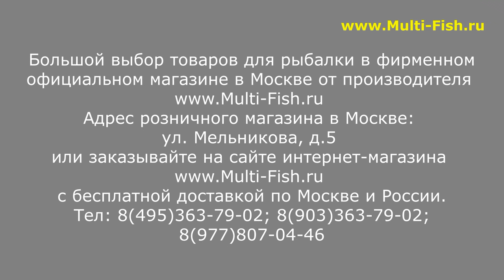УДИЛИЩА для ЛОВЛИ УКЛЕЙКИ COLMIC RECORD SR | НОВИНКА | УКЛЕЕЧНАЯ УДОЧКА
Новинка! Удилища для ловли уклейки COLMIC RECORD SR.
Модели удилищ для ловли уклейки имеют быстрый строй и привитой монолитный хлыст.

Наши преимущества:
2. САМЫЕ НИЗКИЕ цены со склада производителя, по Программе лояльности магазина Мульти-Фиш!
3. БЕСПЛАТНАЯ доставка по Москве и России в рамках Программы лояльности!
4. БЕССРОЧНАЯ гарантия на заводской брак на ВСЕ УДИЛИЩА!
5. Свой фирменный СЕРВИС-ЦЕНТР работающий более 20 лет! с ПОЖИЗНЕННОЙ гарантией на место ремонта!